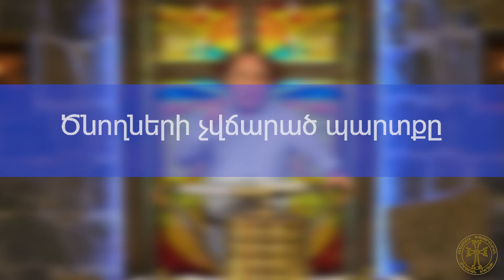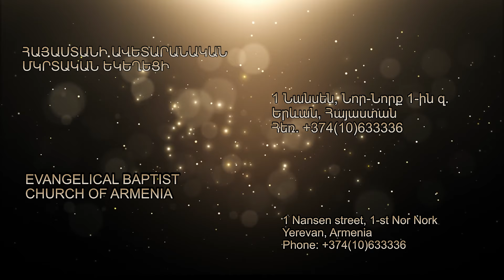«Ծնողների չվճարած պարտքը» մաս 1, Վեր․ Գարիկ Խաչատրյան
Հոգևոր պատգամ, պատգամաբեր՝ Վեր․Գարիկ Խաչատրյան
The unpaid debt of parents․  pastor:  Rev.Garik Khachatryan․

Կիրակնօրյա պաշտամունքներ` 11:00​ նաև 14:00​